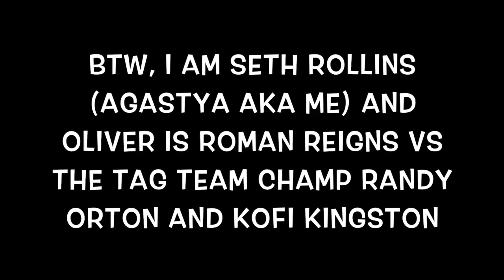WWE 2K17- CAN WE BE TAG TEAM CHAMPIONS!?!?